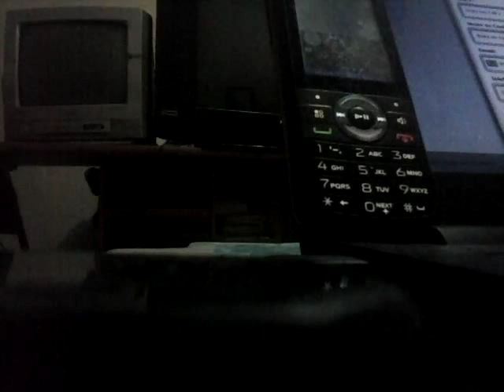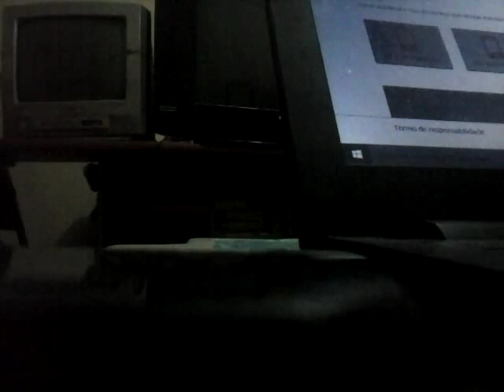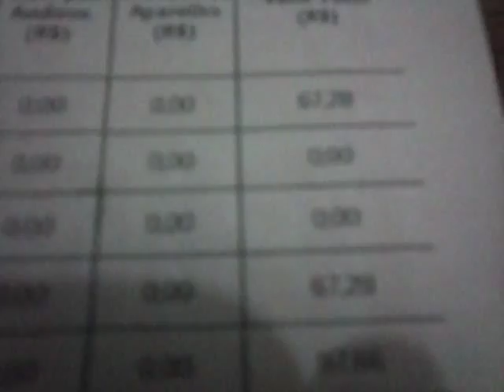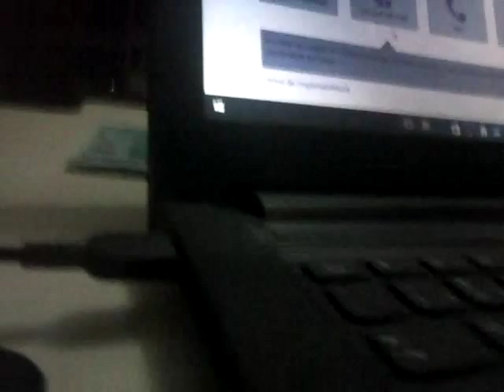Tentando ser atendido pela nextel 2